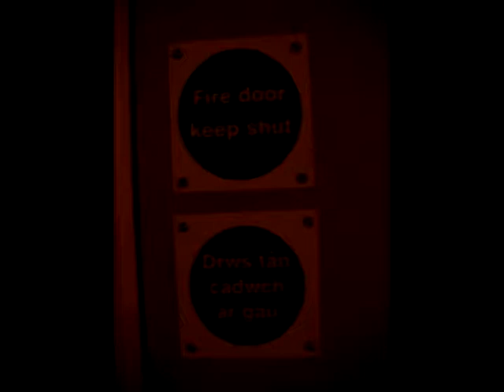Thoughts From Places: Snowdonia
I went to Snowdonia for a week, it was pretty amazing...Wish I had gotten more footage -.-